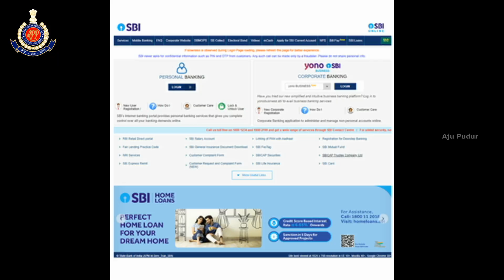Cyber Crime Awareness.